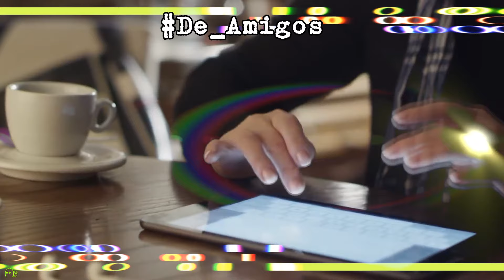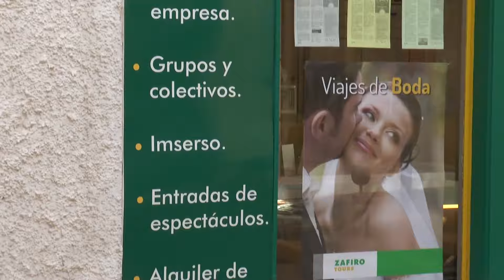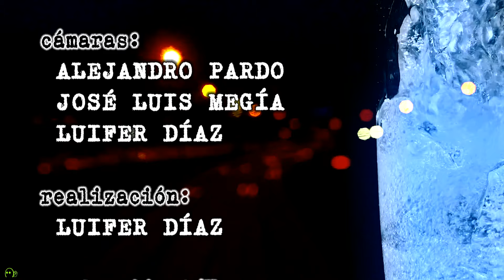LA TERRAZA #01 - 04/07/2019